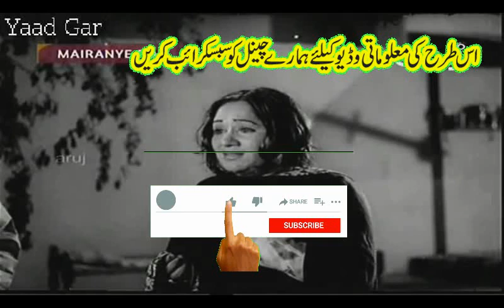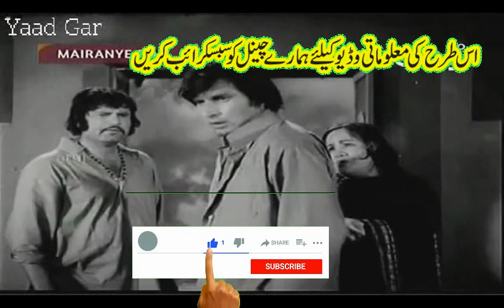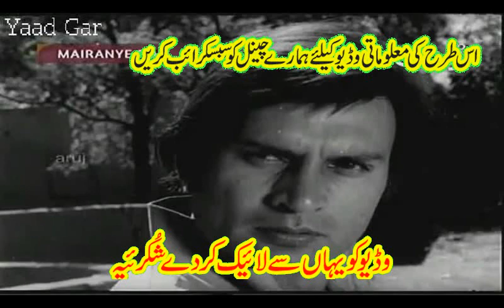nagina khanam biography pashto film actress nagina khanam pashto film yasmeen khan film old songs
nagina khanam biography pashto film actress nagina khanam pashto film badar munir asif khan film songs.
nagina khanam pashto film,nagina khanam biography,pashto film actress nagina khanam ,nagina khanam pashto movies,nagina khanam pashto songs,nagina khanam badar munir asif khan pashto film,
new upcoming pashto movie accelerator pregda new pashto film 2021,acceletar preda new pashto film 2021,
KHKOLI KHKOLI DA SWABI | Pashto HD Film | BADMASHI DA KHYALA KAWA song | Arbaz Khan &
Arbaz Khan & Chanda | Yo Mulaqat Ghuwaram | Pashto HD Film ZAMA ARMAN | Pashto Film Song
Da Sparli Baran | Sitara Younas | Pashto Song | Film Raj Da Badmashey
Dolphin Ayan dance, Alwazam, Jwand kawam sandare rata raora
Muskan Baig | Sani Me Nishta Tol Pekhawar Ke | Pashto Mujra | Pashto Film Song | Pashto New Song
Za Yam Yao Annar | Nazia Iqbal | Pashto New Song | 2021
Ya Qurban by Sofia Kaif | New Pashto ? Tappy 2021
NAWE ZAKHMONA | Baran De Baran | Arbaz Khan and Feroza Ali | Pashto HD Film Song | Pashto New
NAWE ZAKHMONA | Laka Da Mar | Jahangir Khan & Feroza Khan | Pashto HD Film Song
Zama Nadan Malanga | Shah Farooq | Nazia Iqbal | Love Pashto Song |
Tappy Bewafa | Sumbal Khan | Pashto New Song | 2021
NAWE ZAKHMONA | Yousaf Khan Sher Bano | Ajab Gul, Neelum Gul & Nazia Iqbal
Sta Khabery | Pashto New Song | Laila Khan New Official Pashto Song Sta Khabara
Jahangir Khan, Jiya Butt | Bya Me Skali De  Pashto Film Song | Pasho Songs | Jiya Butt Dance
Pashto Drama
Afghani Songs

jahangir khan new pashto film songs 2021,
shahid khan new pashto film,
arbaz khan new pashto film,
ajab gul new pashto film,
new pashto film songs,
pashto new songs,
laila khan new songs,
raess bacha new pashto songs,
shah farooq new pashto songs,
jiya bhatt new dance songs,
feroza ali new dance songs,,
afreen pari mujra dance,
arbaz khan afree pari film songs,
gul panra new songs,
jahangir khan new pashto drama,